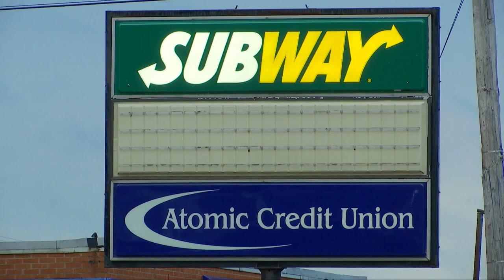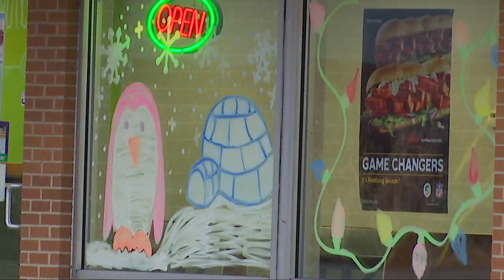Painting the town for Christmas: student artists spread holiday cheer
Christmas day is quickly approaching and holiday decorations adorn homes and businesses across the tri-state. One city in Southern, Ohio is continuing to spread the holiday cheer with a fairly new and unique tradition.